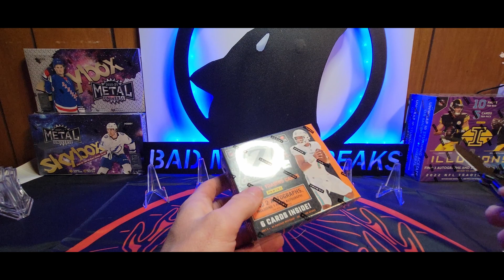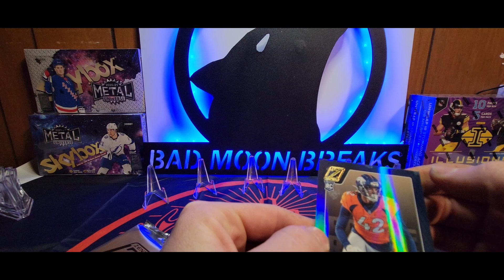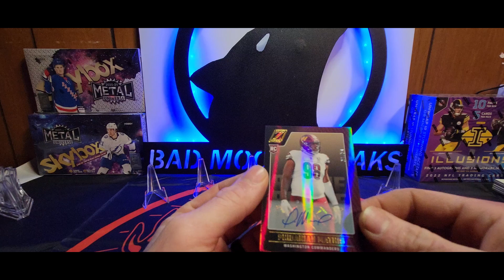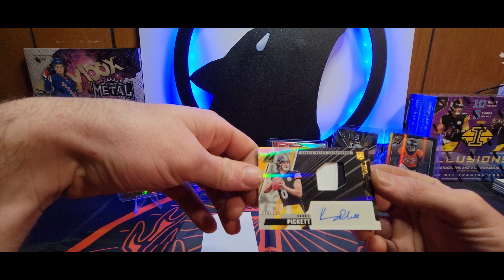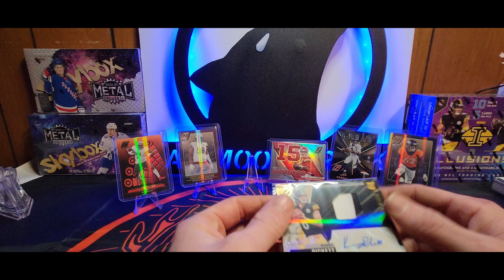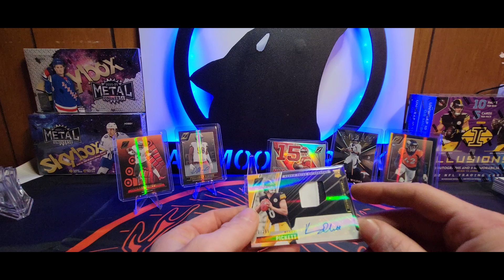Bet Big, Win Big? 2022 Zenith Football Hobby Box Opening!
Welcome to the wolf's lair, today we will be breaking a hobby box of 2022-23 Zenith Football. We are looking to hunt the hottest rookie cards and coveted veterans that Panini has to offer. Join as we hunt for all the monster pulls that football cards have to offer. Enjoy the rip.